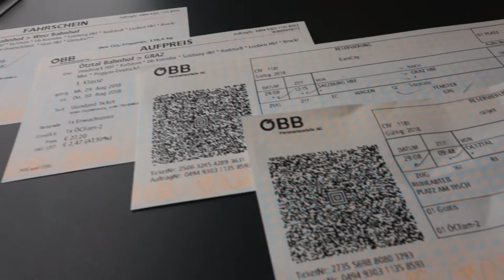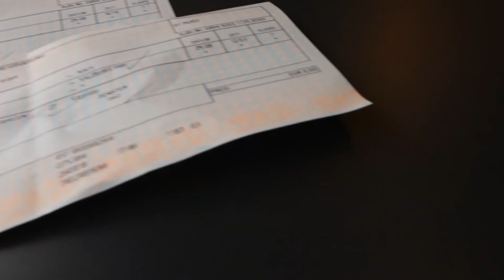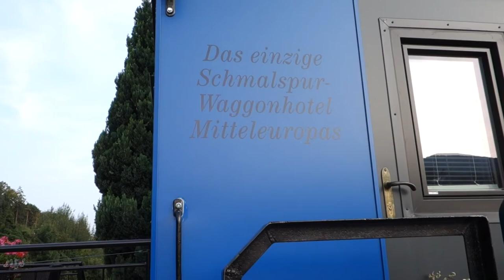Episode 33: Knoppix - Anreise nach Anger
Die Anreise nach Anger in der Oststeiermark war heuer durchgehend per Eisenbahn:
Start in Ötztal Bahnhof - Railjet nach Salzburg - Eurocity nach Graz - REX nach Gleisdorf - Schnellbahn nach Weiz - Feistritztalbahn nach Anger.
Ein tolles Abenteuer, das ich nur empfehlen kann; vor allem den letzten Abschnitt!